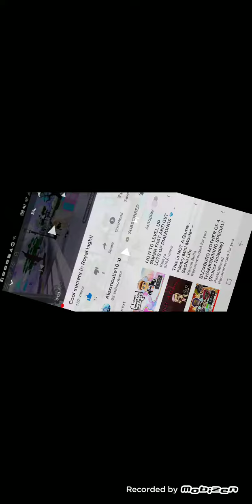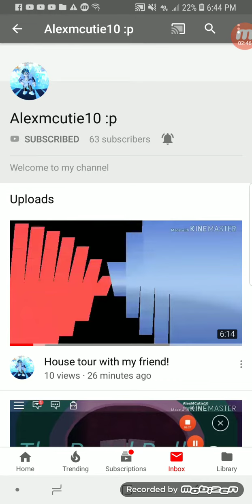Reacting to Alexmcutie10!!